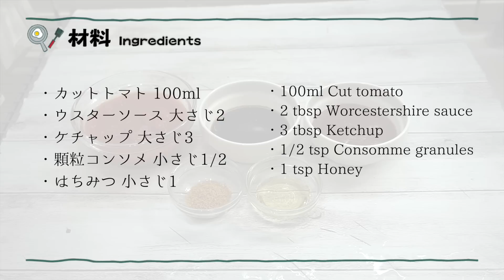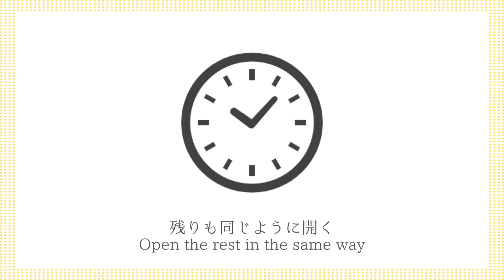少量の油で簡単ヘルシー！衣がサクサクで美味しい「鶏ささみで手軽に作るカツレツ」手作り簡単ソースもご紹介♪How to make Chicken Fillet Cutlet【料理研究家ゆかり】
今回は、鶏ささみカツレツの作り方をご紹介します！少量の油で簡単お手軽！衣がカリッと仕上がるコツや手作りソースレシピもご紹介します。とても美味しいので、ぜひ作ってみてください。

This time, I will introduce how to make Milanese-style chicken cutlets! Simple and easy with a small amount of oil! We will also introduce tips and homemade sauce recipes that make the batter crispy. It's very delicious, so please try making it.

【材料】
■カツレツ

■ソース
・カットトマト 100ml

【ingredients】
・2 Chicken breast strips
・1 Egg
・1 tbsp Water
・Powder cheese
・Bread crumbs
・Frying oil

・100ml Cut tomato
・1/2 tsp Consomme granules